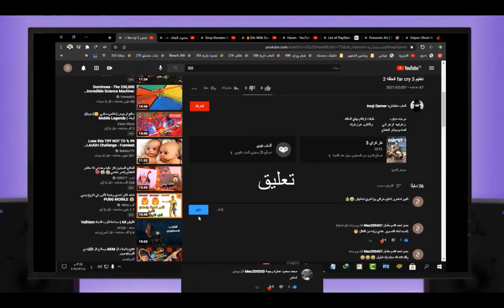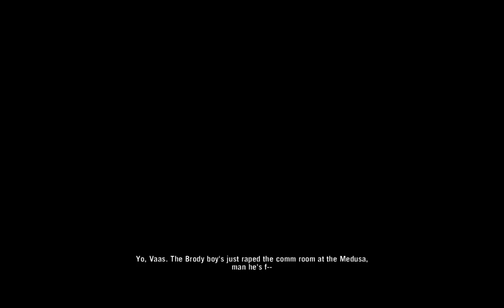تختيم far cry 3 الحلقه 8 مترجم قصه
تفاصيل حول اللعبه
جيسون برودي في إجازة مع مجموعة من الأصدقاء في جزر روك ، احتفالًا بشقيقه الأصغر رايلي الذي حصل على رخصة طيار.
في رحلة قفز بالمظلات ، هبطوا على جزيرة تبين أنها قاعدة للقراصنة ويختطفهم القرصان فاس مونتينيغرو ، الذي يخطط لبيعهم كعبيد.
يهرب جايسون بمساعدة شقيقه الأكبر جرانت ، الذي قتله فاس . تم إنقاذ جيسون من قبل دينيس ، وهو عضو بالتبني من قبيلة ركيات الأصلية في الجزر . يسعى جيسن الى استرداد اصدقائه الاسرى قبل ان يباعو كعبيد . و يوما بعد يوم يتغير جيسن من طفل غني الى مقاتل من قبيله الراكيات
 من نشر   : Ubisoft و Massive Entertainment
من تطوير : Ubisoft
اصدرت اللعبه على ( PC _  PlayStation 3 _ Xbox 360 _  PlayStation 4 _  Xbox One )
ادنى مواصفات لتشغيل اللعبه على الحاسبه PC
معالج    : او الي يوازي Intel Core®2 Duo E6700 @ 2.6 GHz or AMD Athlon64 X2 6000+ @ 3.0Ghz
رامات   :4 GB RAM
 كرت الشاشه :  512MB Video RAM (1GB Video RAM), DirectX9c (DirectX11) Shader Model 3.0 (Shader Model 5.0)
     ( اللعبه مناسبه للاجهزه الضعيفه ) ( اللعبه تشتغل على كلشي )
far-cry
Iraqi-Gimer
العاب-مترجمه